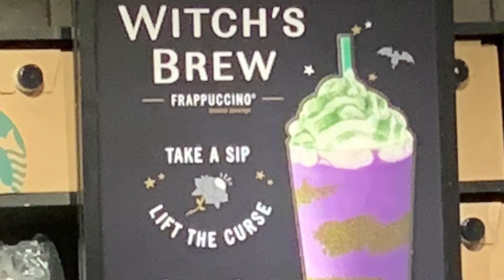Trying The All New Witches Brew At Starbucks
I try Starbucks’ new Halloween drink called the witches brew another spin off of the unicorn Frappuccino and man this was very very interesting. A big shoutout to my local Starbucks for being such the nicest employees ever and also for giving us some cake pops which were good.